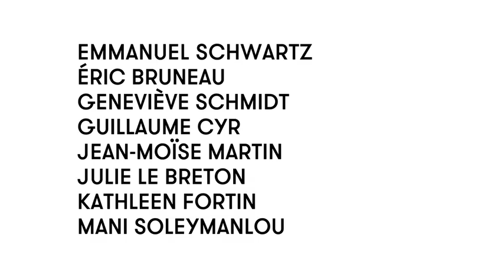8 - Mani Soleymanlou | Place des Arts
EN SAVOIR PLUS : Publicité présentée sur les ondes de ARTV pour la pièce de théâtre 8, présentée à la Place des Arts du 10 au 28 janvier 2017.

Texte : Mani Soleymanlou, avec la collaboration de Emmanuel Schwartz  et la complicité des interprètes

Mise en scène : Mani Soleymanlou

Avec Éric Bruneau, Guillaume Cyr, Kathleen Fortin, Julie Le Breton, Jean-Moïse Martin, Geneviève Schmidt, Emmanuel Schwartz, Mani Soleymanlou

Assistance mise en scène et régie : Jean Gaudreau

Lumière : Erwann Bernard

Scénographie : Max-Otto Fauteux

Directeur technique : Simon Cloutier

Directrice de production : Catherine La Frenière

Secrétaire général : Xavier Inchauspé